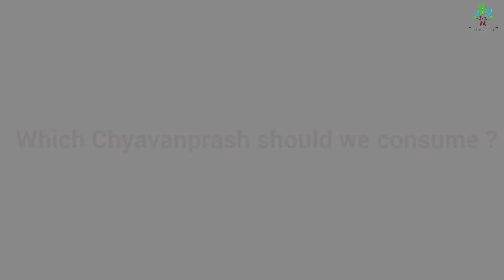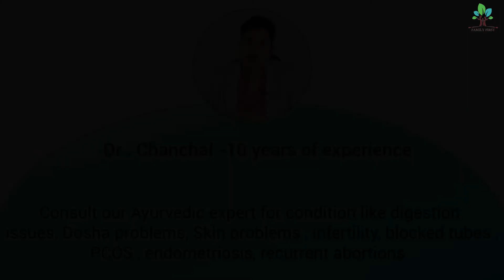Why should we consume Chyavanprash?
In this Video Dr. Chanchal has told us about the reasons to consume Chyavanprash. She has also told us about the amount of Chyavanprash to be consumed by Kid and Adult. Also you will get to know about the role of Chyavanprash in our health.

Dr Chanchal Sharma is an Ayurvedic Doctor with 10 years of Experience. She has done BAMS, DNHE, CGO, MD(A.M), MSc Biotechnology

1) What is the amount of chawanprash to be consumed in a kid and adult?
2) When to consume chawanprash ?
3) What does chawanprash  do ?